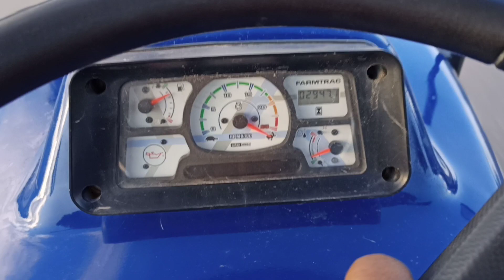Farmtrac 60 T20 Tractor Full speed in road 25 RPM se uper